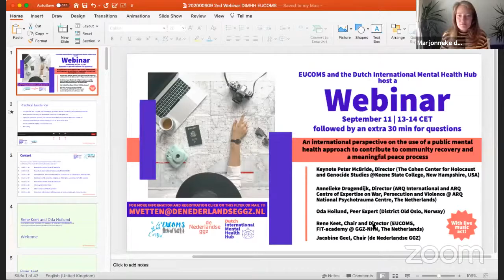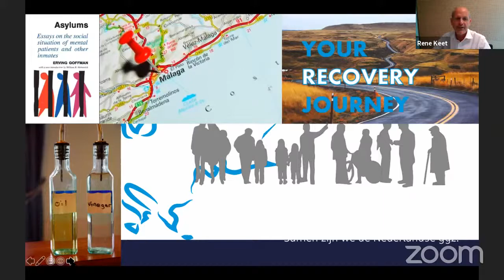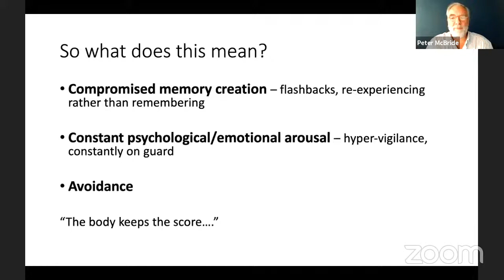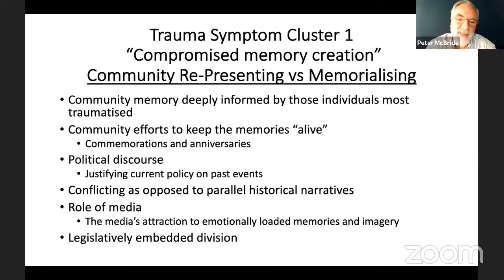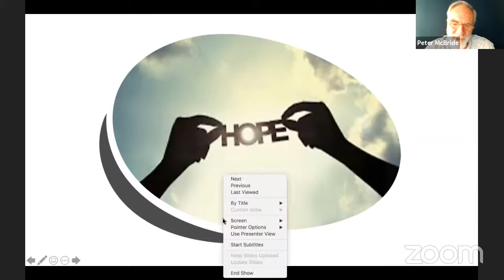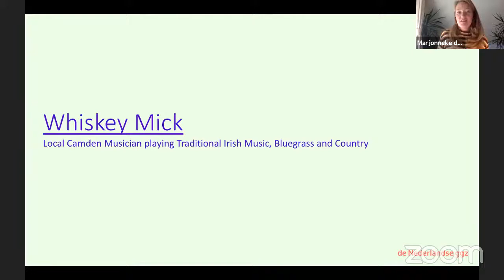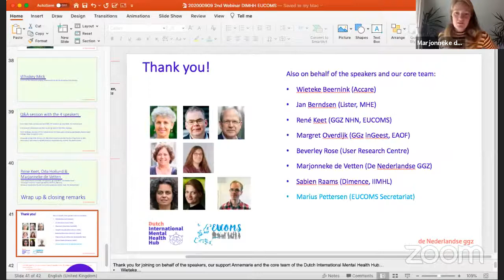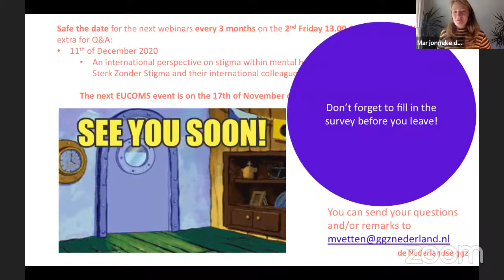EUCOMS and DIMHH Webinar 11th September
The history of mental health services has tended to focus on treatment for individuals who are mentally unwell, and more recently, how these treatments can be effectively and safely provided in community settings where patients can experience as “normal” and fulfilling life as possible. But what if whole communities have been impacted by trauma and atrocity? Think about the devastating situation in Beirut, ‘the Troubles’ in Northern Ireland or the MH-17 plane crash that had great impact in the Netherlands. How can a public mental health approach help contribute to community recovery and a meaningful peace process?

-Digital learning & capacity building of mental health professionals
-Reaching out to those hard to engage
-Digital solutions in care and recovery activities
-Scaling up delivery of online psychotherapy
-Inter-sectoral collaboration.

During the meeting, we would like to share not only information on your new practices during physical social distancing, we would also like to discuss any new positive opportunities created by the lockdown. Finally, we would like to identify and discuss lessons learned during this period, what we could do different, which of the new practices would be worth keeping after the easing of restrictions.